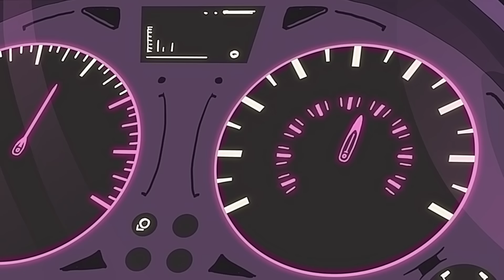Kidd Keo - Level Up ft. Enry K, Yay (Official Video)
Kidd Keo -  Level Up (Official Video)